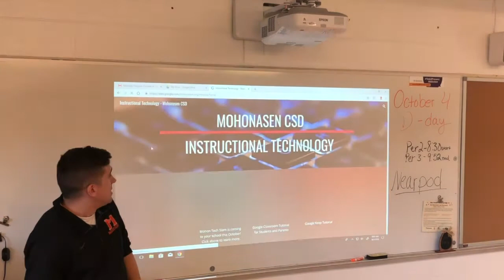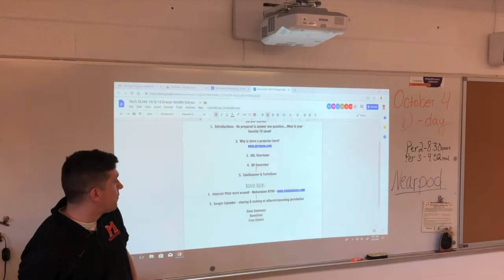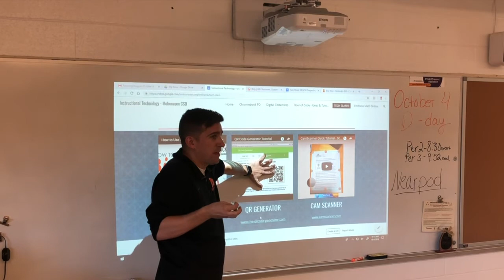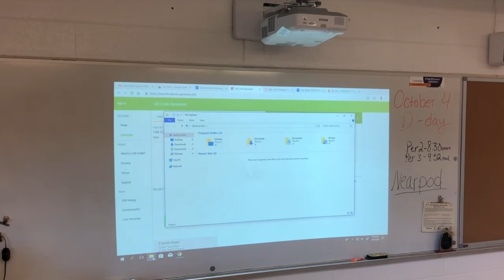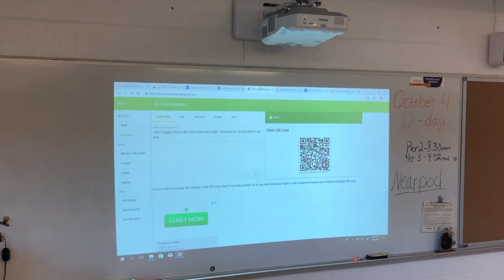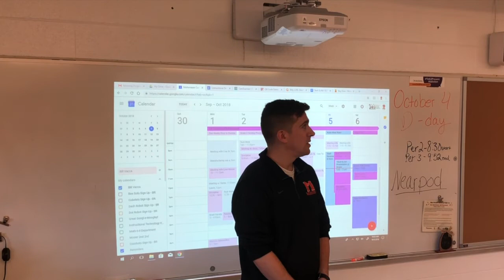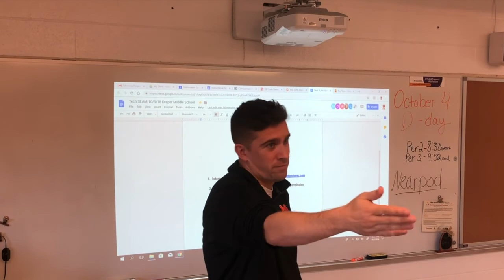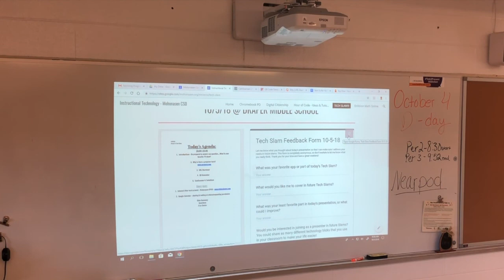Tech Slam Oct 5 Recap - Instructional Technology Professional Development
This video covers how to use a website shortened, qr code generator, and free apps I use to turn your phone into a document scanner.